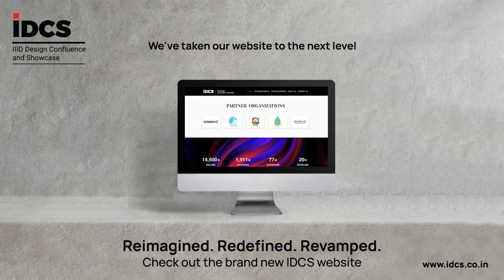Reimaged… Redefined… Revamped…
We have taken our website to the next level.

IIID Design Confluence and Showcase (IDCS) is a collaborative platform created by Institute of Indian Interior Designers (IIID) and Akar InfoMedia Pvt. Ltd. (AIM).